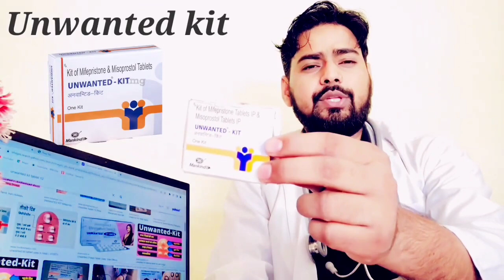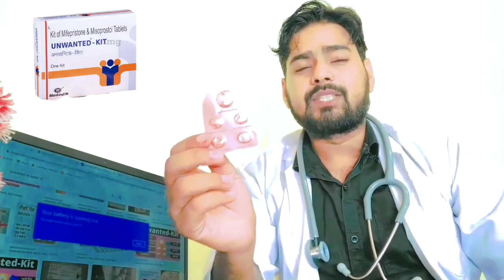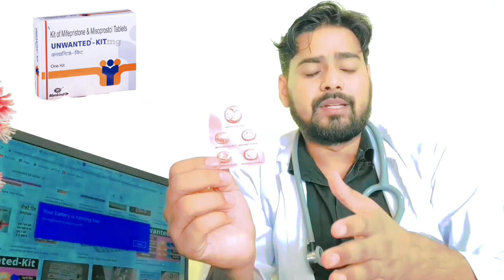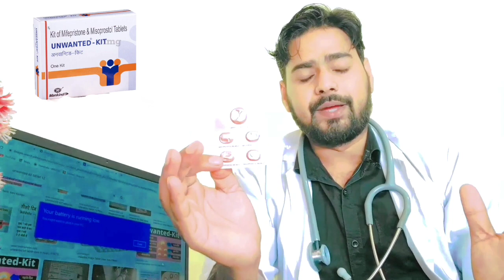Unwanted kit के खतरनाख side effects/ unwanted kit की पूरी जानकारी हिंदी में